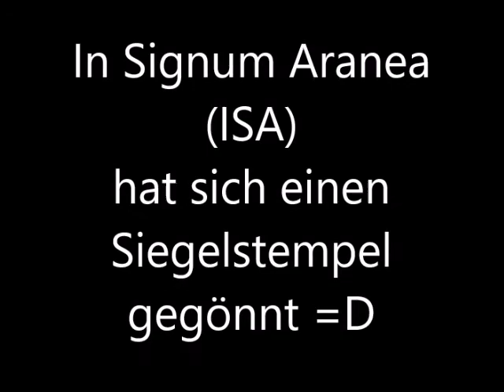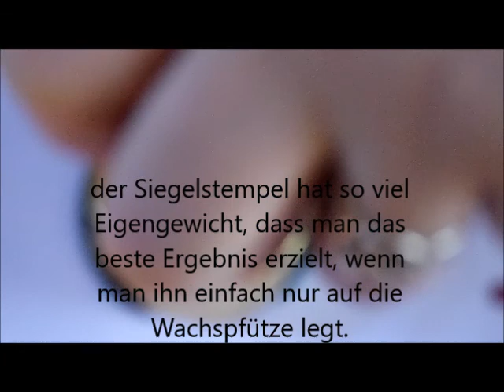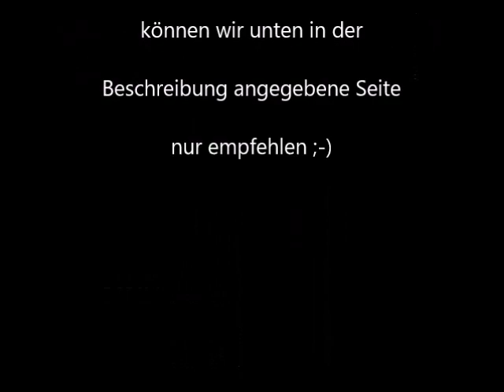In Signum Aranea Siegelstempel Test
Link zur Verkaufsseite folgt: